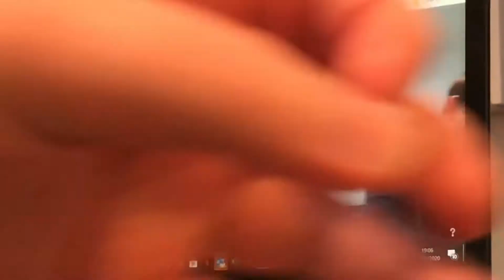Max’s Birthday Party Video Call Part 1